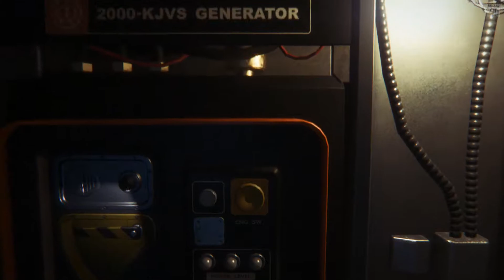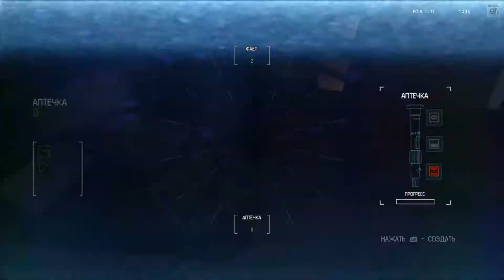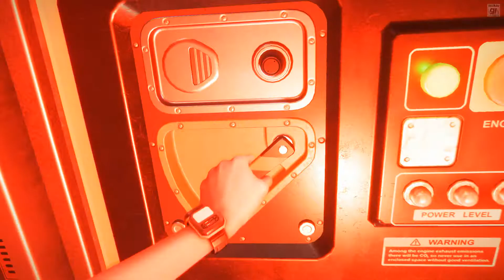Alien: Isolation — Прохождение Часть 2 [Nightmare]